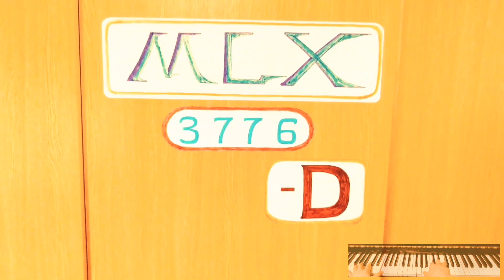Multi-dimensional Window 多次元の窓